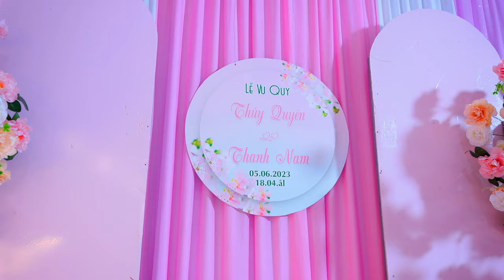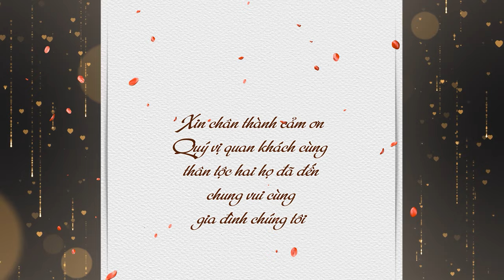Lễ Vu Quy | Thúy Quyên x Thanh Nam | 05-06-2023